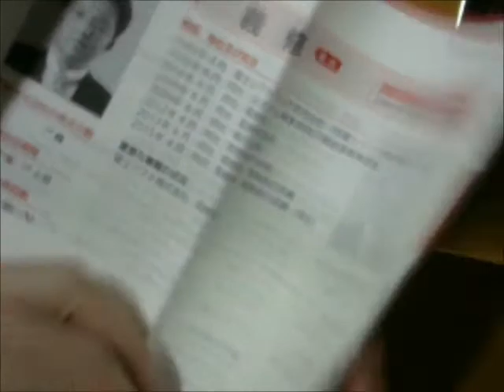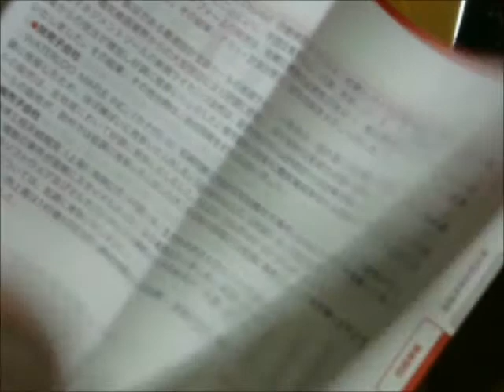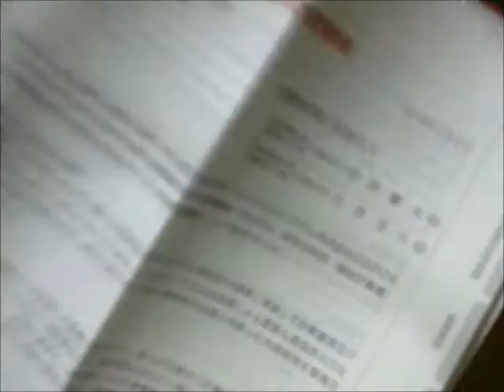AR、自動運転関連のサイバネットから総会のお知らせ